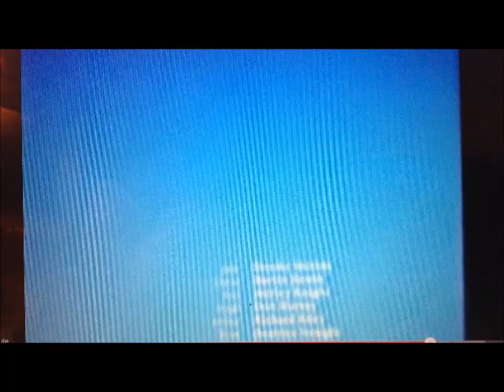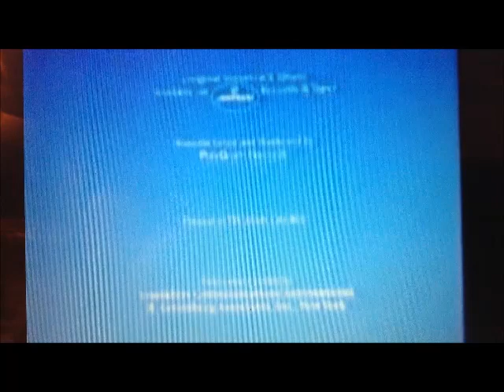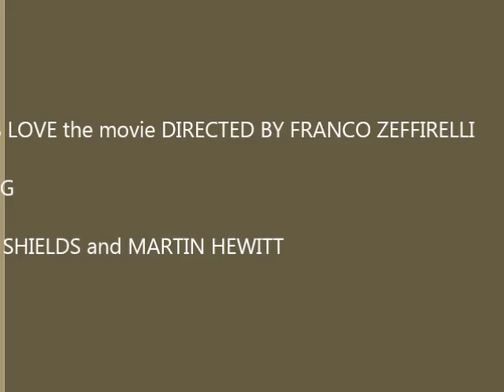ENDLESS LOVE 2014 ORIGINAL MOVIE ENDING BROOKE SHIELDS MARTIN HEWITT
ENDLESS LOVE the RARE MOVIE ENDING. 2014 ORIGINAL SCENE. This movie is one of the saddest heartbreaking movie. Brooke Shields beauty is so mesmerizing. The original movie is not out yet on DVD. This particular ending is not shown on the US RELEASED movie.  But I dubbed the original movie soundtrack for this rare deleted scene which was shown in European countries. Heartbreaking and touching ending scene of ENDLESS LOVE. Sorry for the blurry movie clip but the soundtrack that is rare is enough to appreciate the original movie.